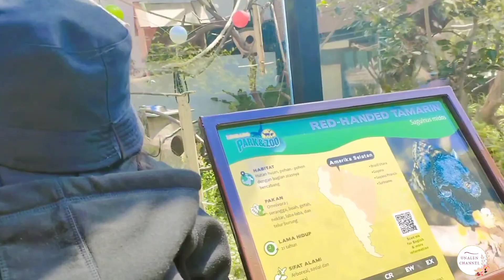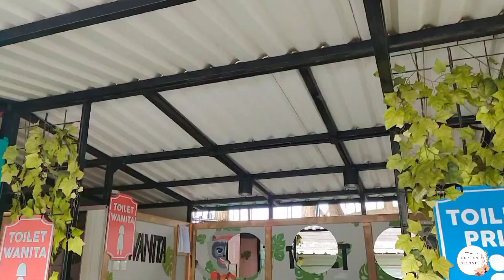LEMBANG PARK&ZOO || TEMPAT WISATA DI LEMBANG BANDUNG